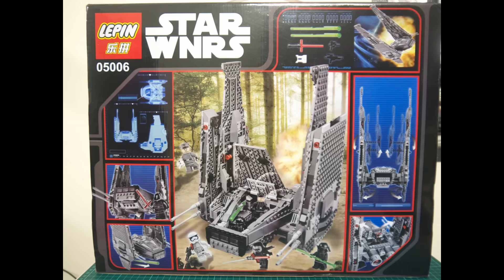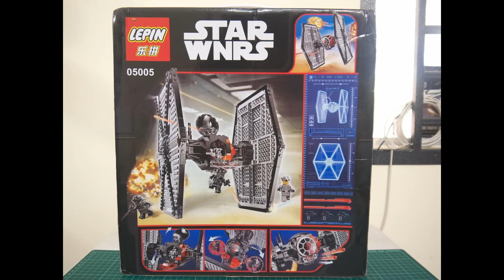LEPIN - Star Wars Force Awaken - Kylo Ren's Command Shuttle